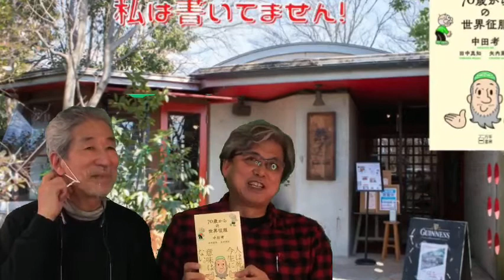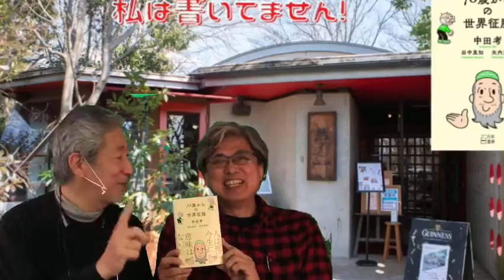『７０歳からの世界征服』は衝撃的で面白い！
茨城県ひたちなか市にある『ライブラリーカフェ 然々』の公式YouTube番組です。
病気（ガン）がきっかけで2000年に脱サラし、大好きな本をテーマに飲食店を開業しました。
”人間は食べた物と読んだ本で出来ている”という格言？に共感して、本を伝える事を残りの人生の柱にしていきたいと思います。
今回はコロナの影響で人が集まる飲食店のシステムが、なかなか成り立たない時代になりました。
そこで、今までの書店や飲食店と違うスタイルの店を模索しながら作っています。
１冊の本の面白さをお伝えし、人生を変えるきっかけになったら本望です。
良いと思う本などがありましたら、是非教えてください。
なお、然々ではご紹介させていただいている本を中心にたくさんの本をお楽しみいただけたり、お求めいただけます。
特別なプレゼントにご提案も考えていますので、人生を変えたい方や変えたくない方も是非遊びに来てください。

 ライブラリーカフェ 然々
茨城県ひたちなか市松戸町２−８−１７

然々書房ー私の本棚
＊ホームページ製作中